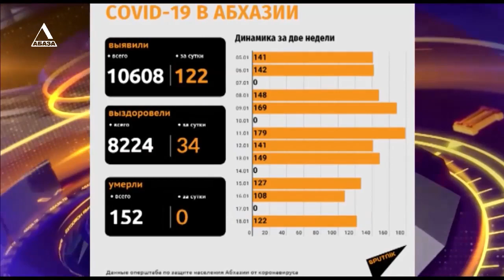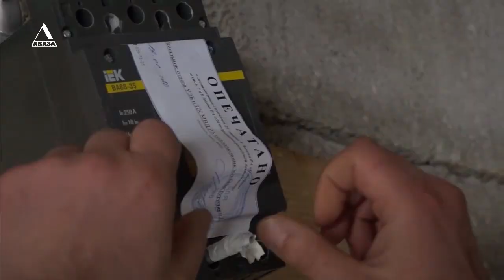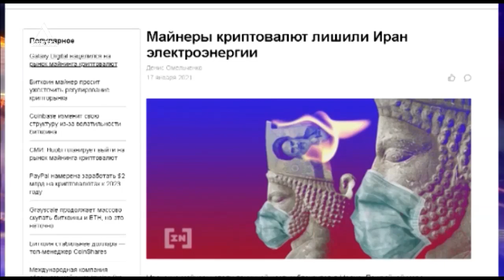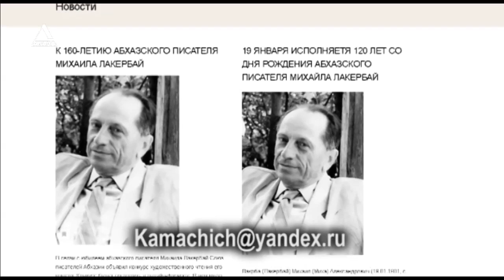ВРЕМЯ НОВОСТЕЙ от 19-01-2021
1. На борьбу с ковидом в столице. Мобильная бригада появилась у Сухумского амбулатория.
2. Охота на майнеров продолжается. Репортаж с очередного рейда сотрудников МВД.
3. Голкипер держи шайбу! Наш сюжет о юном абхазском хоккеисте Максиме Зантария.